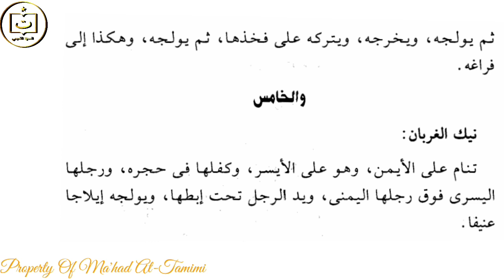Ngaji J1M4° Ala Burung Gagak | Tusuk-Cabut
J1M4° Ala Burung Gagak | Tusuk-Cabut -enak

Ma'had At-Tamimi
Referensi Santri
Qurrotul Uyun
Fathul Izar